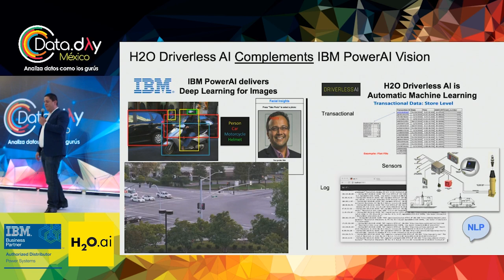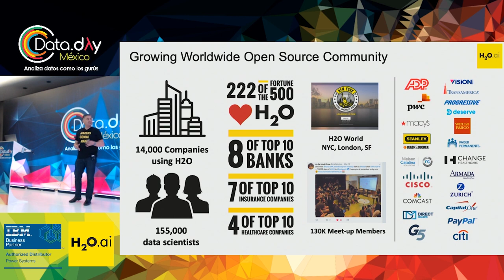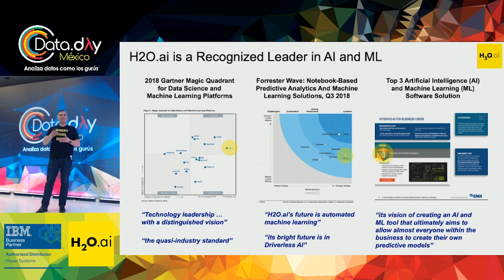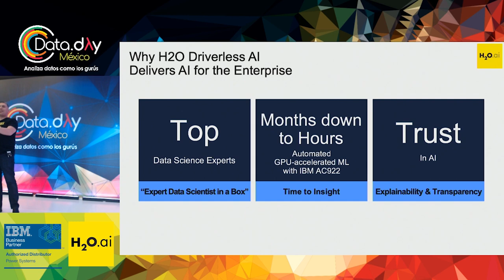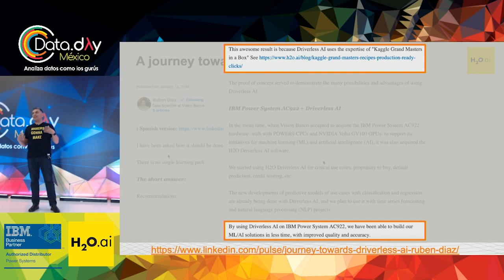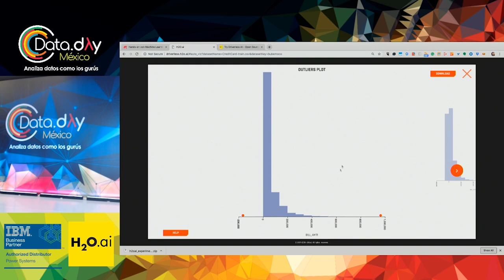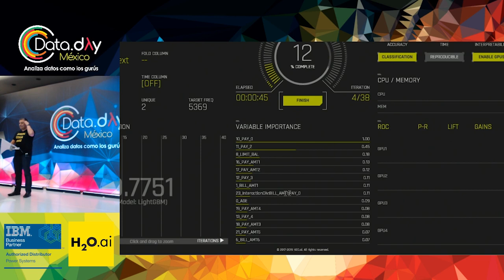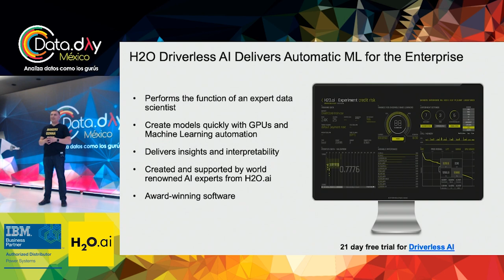DataDayMX 19 | H2O Driverless AI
En esta sesión conoceremos H20 Driverless AI, una plataforma de machine learning automatizada que habilite a los equipos para construir y entregar modelos de IA de forma acelerada y continua.